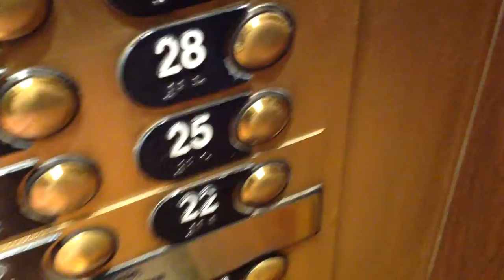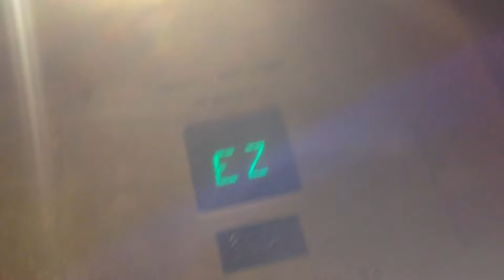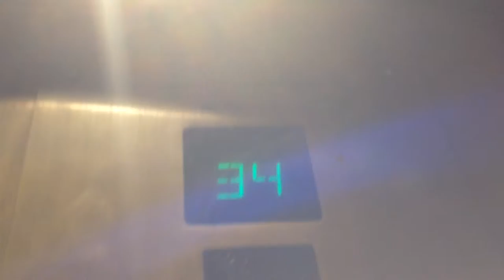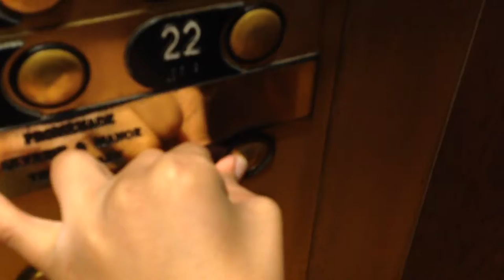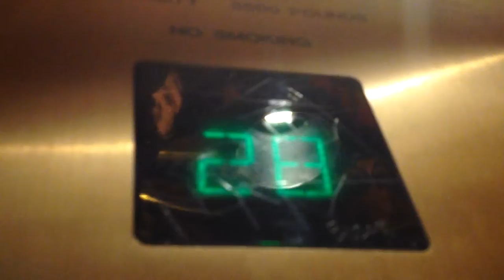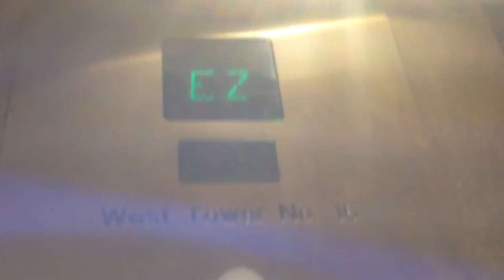Horrrible out-of-place Otis Elevators@Circus Circus West tower Las Vegas, NV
Luxury+Crap=Something that doesn't work. Compass is a necessity.